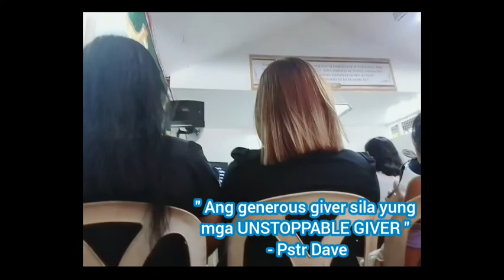"Ang generous giver sila yung UNSTOPPABLE Giver" - Pstr Dave | Sunday